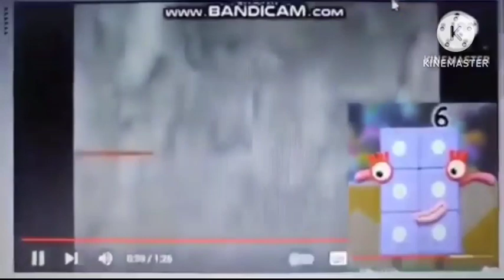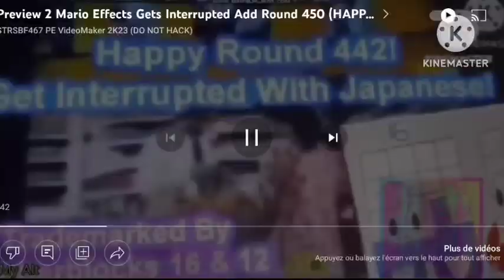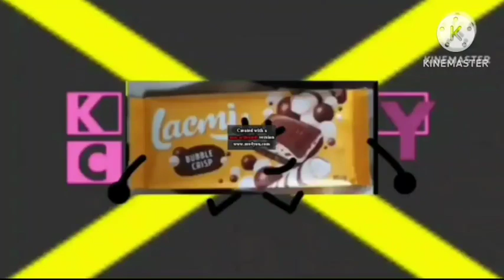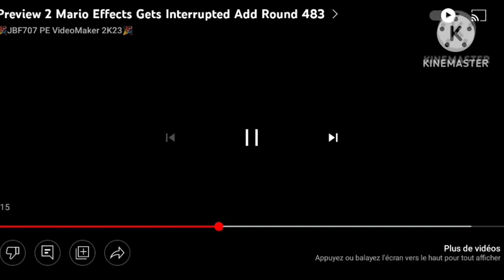Preview 2 Mario Effects Gets Interrupted Add Rounds 401-500